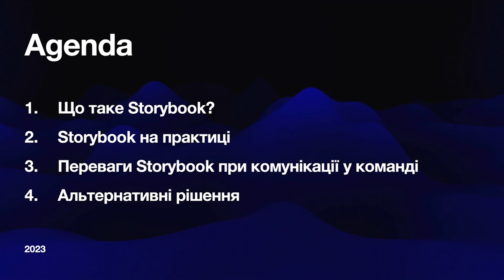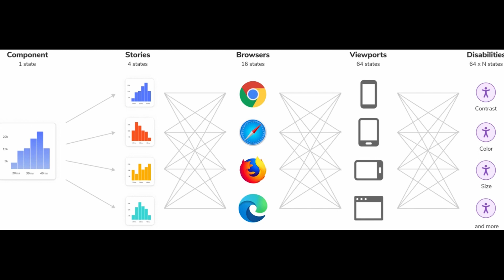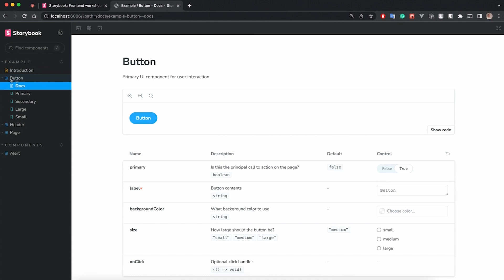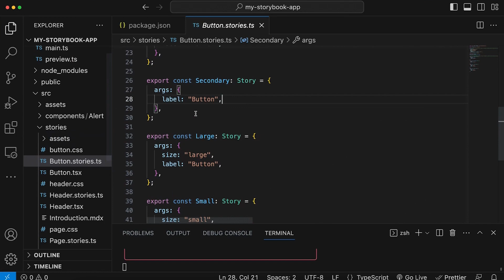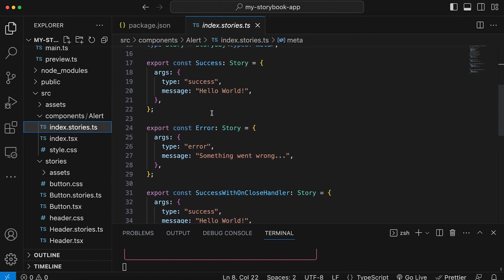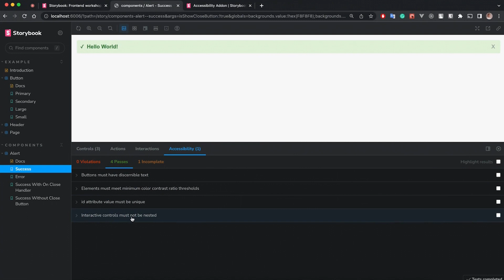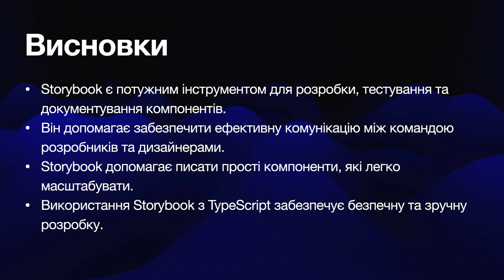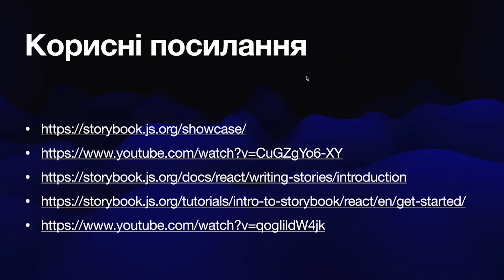Розробка та документування компонентів ✦ Storybook: developing and documenting components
Про що ми поговоримо:
✦ Що таке Storybook ?
✦ Storybook  та його важливість у комунікації з командою та дизайнерами.
✦ Storybook  і як він допомагає писати прості, легкі в масштабуванні компоненти.
✦ Storybook + TypeScript: налаштування та демонстрація.
Альтернативні рішення.

Кому буде цікавий воркшоп: Розробникам, які хочуть підвищити ефективність та якість своїх проектів, всім не-розробникам, які люблять нові знання.

What we will talk about:
✦ What is a Storybook?
✦ Storybook and its importance in communication with the team and designers.
✦ Storybook and how it helps to write simple, easy scale components.
✦ Storybook + TypeScript: setup and demonstration.
✦ Alternative solutions.

Who will be interested in the workshop: Developers who want to improve the efficiency and quality of their projects, all non-developers who love new knowledge.